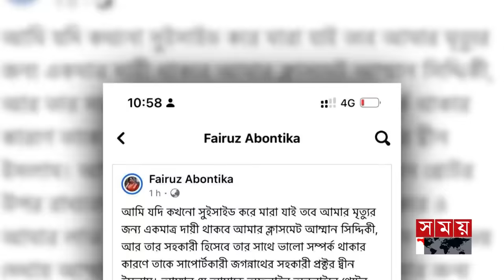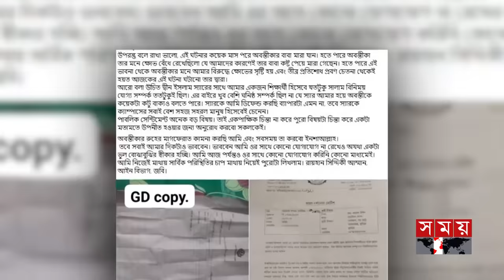হয়রানির বলি এবার জগন্নাথ বিশ্ববিদ্যালয়ের ছাত্রী | Jagannath University | Student Protest | SomoyTV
Somoy TV: t.ly/Se1z
Somoy TV Bulletin: t.ly/iqIq
Somoy Entertainment: t.ly/3dWC
Somoy Sports: t.ly/iASp
SOMOY TV ISLAMIC: t.ly/zU6a

Somoynews.tv: t.ly/Y7ab
খেলার সময়: t.ly/xJ5H
সময়ের গল্প: t.ly/EW3M
এ সময়ের বাণিজ্য : t.ly/m3ir

Groups:
Somoy TV (Official)✅: t.ly/ajiO
Somoy Entertainment✅: t.ly/8CLh
Somoy Business✅: t.ly/4xaJ